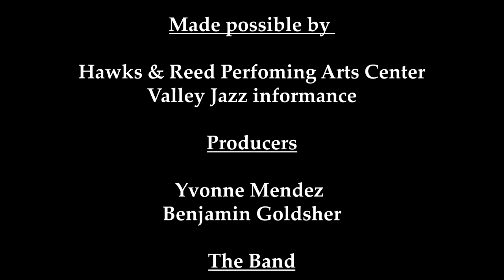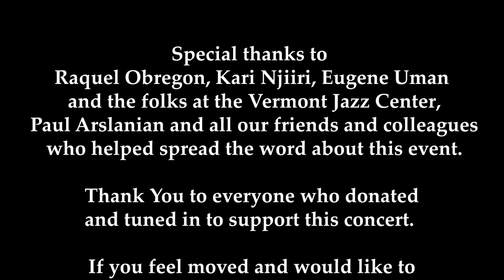“SABOR DE CUBA con JULIO VALDES FUENTES”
Hawks & Reed and Valley Jazz Network Informances have combined to present a
virtual concert and live-streamed conversation from Cuba!

Julio Javier Valdes Fuentes, is a classically trained musician, born and raised in Havana Cuba. He is an accomplished violinist, pianist, composer, arranger and educator. He has ventured into the interpretation of the most universal genres of classical and popular music. His music is an eclectic and exciting combination of classical music, traditional jazz, latin jazz and Cubano rhythms.
Suggested Entry: $5 - $25+ (Pay From The Heart)

If so moved, please donate generously to support our live music community and the art that keeps our culture vibrant and robust.